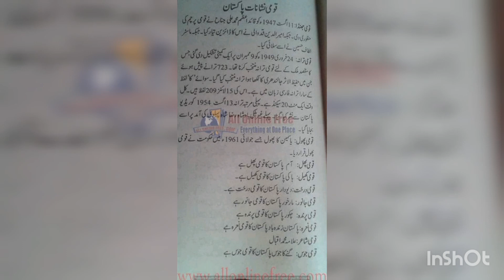جانیے اس ویڈیو میں قومی نشانات پاکستان کے بارے میں ۔